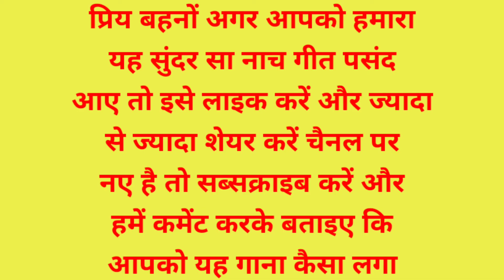भोजपुरी नाच गीत 2022– हथवा में लाल हरी चूड़ियां /नाच गीत /folk geet/lokgeet/Neelam ji ke geet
देहाती नाच गीत
nach geet
नाच गीत
naach geet
dehati nach geet
dehati nachgeet
dehati lok geet up
lokgeet dehati lokgeet
dehati lok geet dehati lok geet
ladies lokgeet
dehati lokgeet videos
देहाती लेडीज गीत
Nach Geet 2021
Latest nach geet
Best nach geet
Superhit nach geet
nach ke geet
nach par ke geet
Awadhi nach geet
अवधी नाच गीत
nach song
Hit
sohar गीत-सोहर गीत। राम के दूई रे ललनवा जंगल बीच जन्मेला हो। lokgeet/लोकगीत।folk song/sohar
 सोहर गवईबे ऐ धनिया-sohar gawaibu ae dhaniya- samar singh, Bhojpuri chaita 2022
ram janam sohar
Angna mein kuyiaan khonaeem/latest sohar Geet 2022/अंगना में कुइयां खोनाईम
सास क्यों दुबली हो गयी बहु के आने से//neelam_sharma_lokgeet/bhojpuri_lokgeet
badhai_do trailer
sutsav_geet
laddu_bnai_geetbeti vidai geet shorts//lal lal madwe me/neelam_sharma lokgeet
lal lal hothwa se chue re lalia